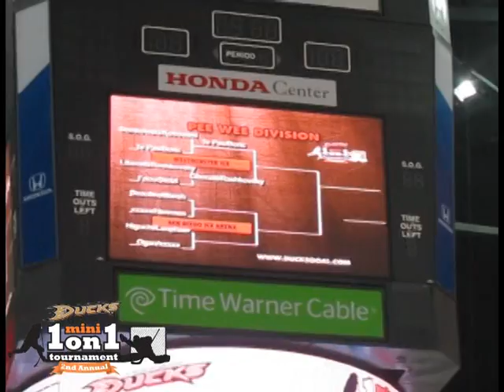2nd Annual Anaheim Ducks Mini 1-on-1 Semi-Finals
The Anaheim Ducks hosted the 2nd Annual Mini 1-on-1 Tournament Semi-Finals at Honda Center on Saturday, October 29th.  Here are some highlights as the participants competed for a chance to go to the NHL All-Star Game in Ottawa, Canada.